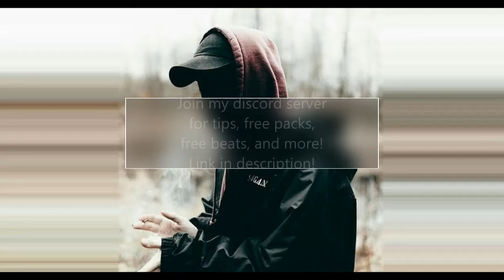(Free for Profit) SUPREME * Hard Trap Type Beat * (prod by DarkHeart Productions X JUGG3RN4UT)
JUGG3RN4UT wanted use my loops for the latest beat. So I let him and he came out with this. JUGG3RN4UT is a god when it comes to perc and 808s. Enjoy!

Beat Information
Length: 2:49
Type: MP3
Free for Profit, just credit the producer!

Have songs you want uploaded?